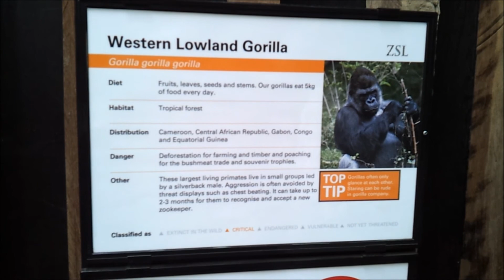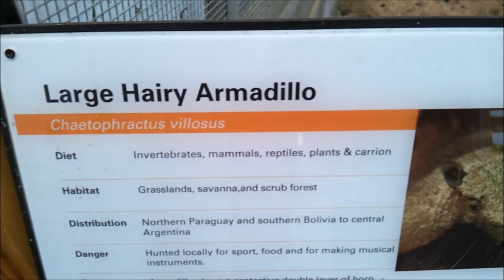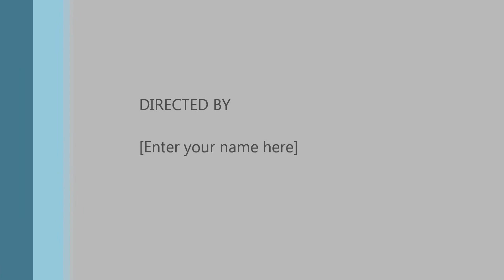London Zoo Sept 2011 Part 2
London Zoo